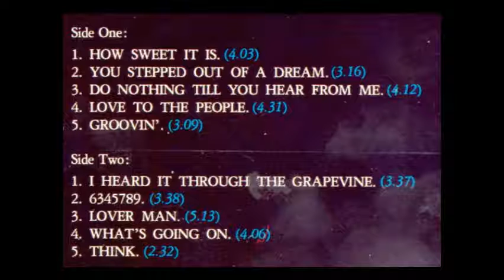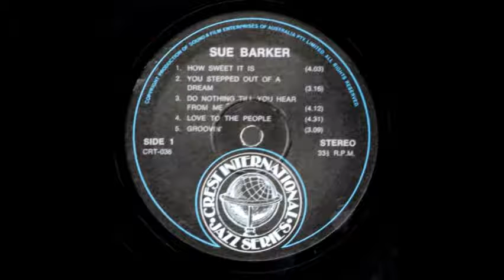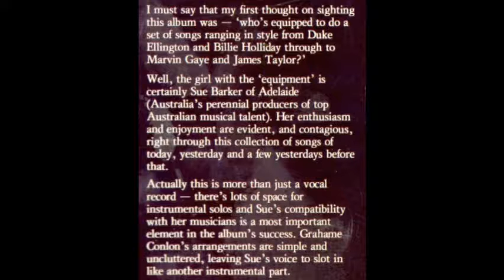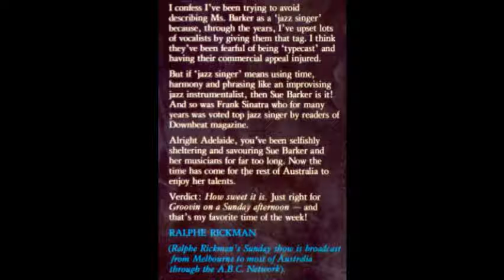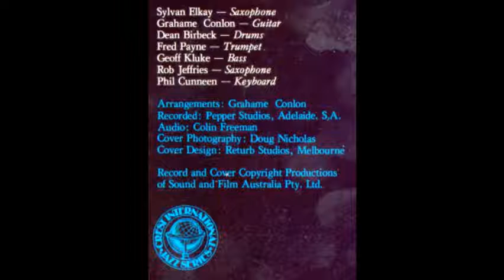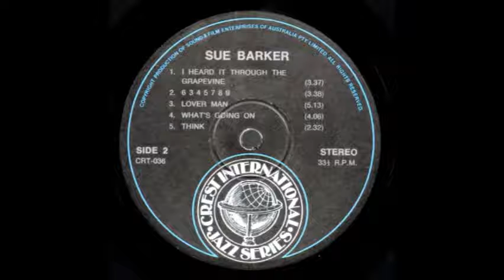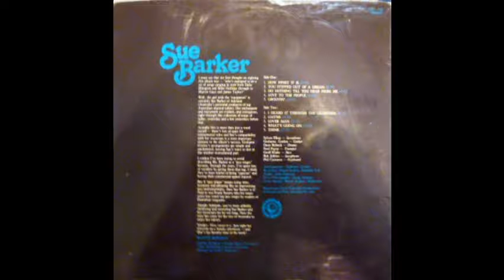Sue Barker (full album)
Vocalist Sue Barker produced, arguably, the finest soul, jazz, blues album ever recorded in Adelaide. Backed by the cream of Adelaide's young jazz players at the time she recorded her self titled album in 1976.

The backing musicians were:
Sylvan Elhay: Sax (misspelt on the cover)
Grahame Conlon: Guitar & arrangements
Dean Birbeck: Drums
Fred Payne: Trumpet
Geoff Kluke: Bass
Rob Jeffries: Sax
Phil Cunneen: Keyboard

The tracks are:
00.00: How Sweet It Is
04.13: You Stepped Out Of A Dream
07.37: Do Nothing Till You Hear From Me
11.59: Love To The People
16.41: Groovin'
19.59: I Heard It Through The Grapevine
23.45: 6345789
27.33: Lover Man
32.55: What's Going On?
37.10: Think